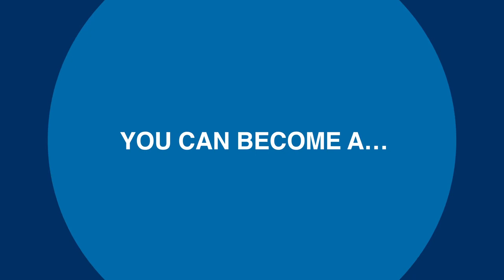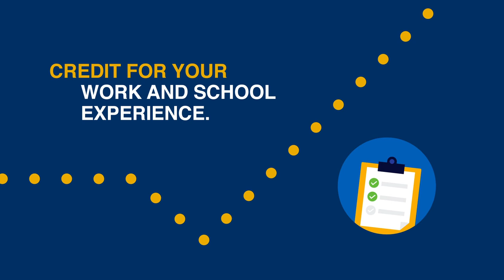Herzing University — Nursing Program video for prospective students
Web content video for Herzing University’s nursing program, created by CBD Marketing.